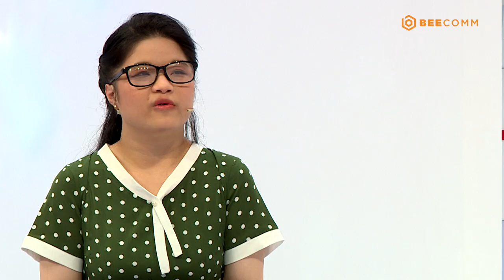Hẹn Hò Cùng Ngôi Sao | Tập 20: Bi Max tâm sự CHUYỆN TÌNH TRƯỜNG trước fan nữ đặc biệt